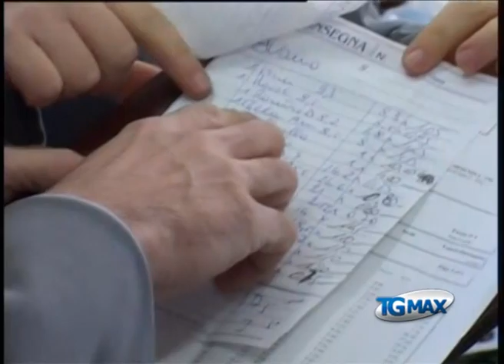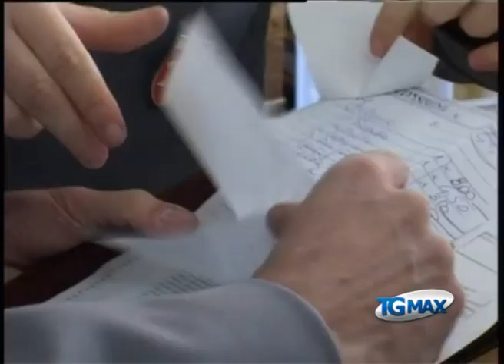GdF sequestra prodotti alimentari scaduti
Lanciano, servizio Tgmax 14 gennaio 2013. Val di Sangro: tra merendine, biscotti, latte, pelati, yogurt e mortadella, la guardia di finanza di Lanciano sequestra 178 prodotti alimentari scaduti o privi di data di scadenza  in un centro commerciale della Val di Sangro. Segnalato il titolare.